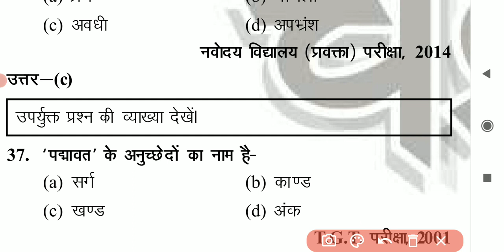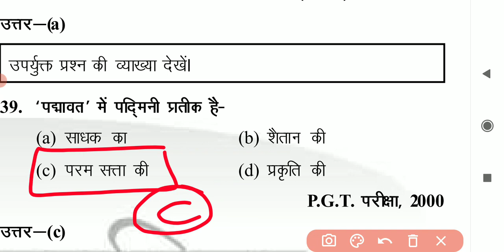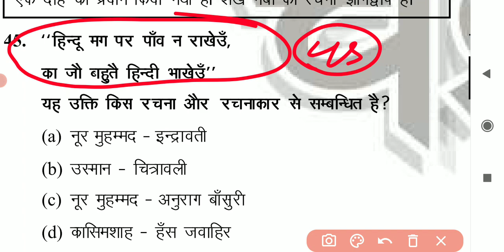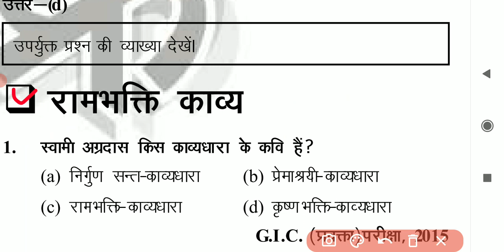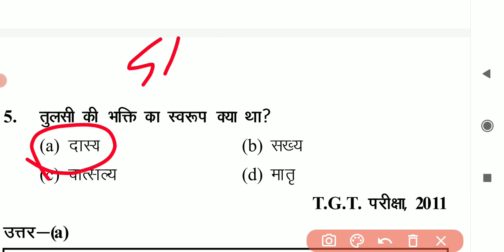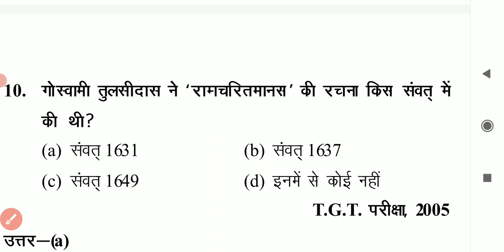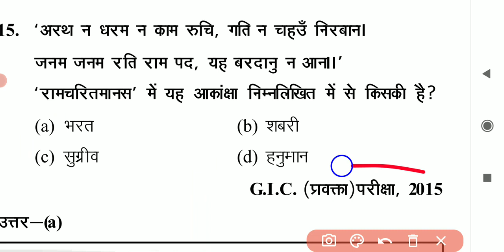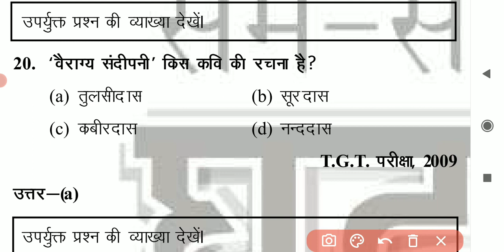/ हिंदी साहित्य सम्पूर्ण